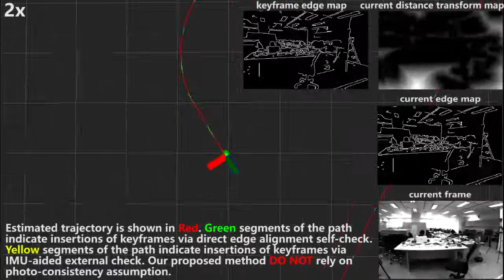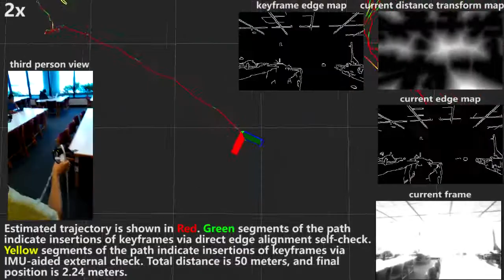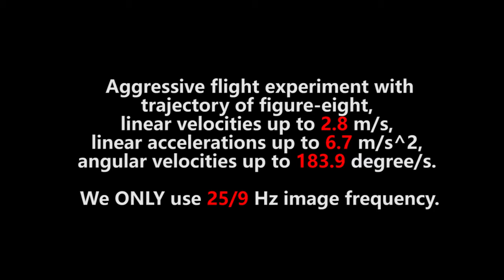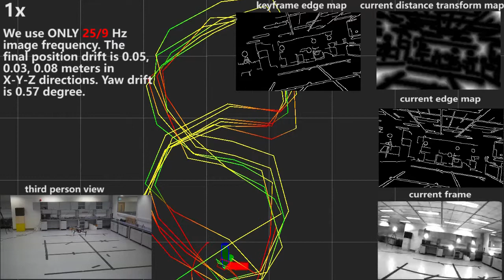Direct edge alignment based visual inertial fusion for tracking of aggressive motions